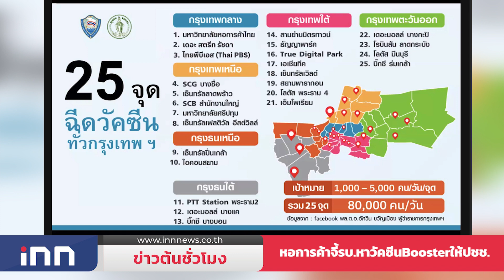"ธรรมนัส"ไม่รู้ข่าวลือนายกฯปลดพ้นรมช.เกษตรฯ :ข่าวต้นชั่วโมง 17.00 น.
-"ธรรมนัส" ยังไม่รู้ "มงคลกิตติ์" ระบุนายกฯเซ็นคำสั่งปลดจากรมช.เกษตรฯ

-มวลชนทยอยร่วมชุมนุมแยกอโศกต่อเนื่อง เจ้าหน้าที่สน.ทองหล่อ เข้าดูแลความเรียบร้อย

-หอการค้า จี้ รัฐบาลจัดหาวัคซีน Booster ให้ปชช. ชี้ คนรับวัคซีนช่วงต้นปีภูมิเริ่มลด ขณะ 25ศูนย์ฉีดพร้อมบริการต่อ